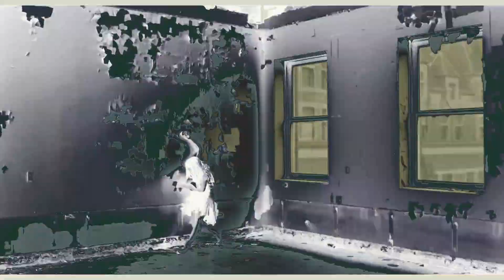Sweet Love (Original mix) • Vyacheslav Demchenko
The Talented Ukraine
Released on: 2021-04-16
Producer: ANDAGRES
Composer: ANDAGRES